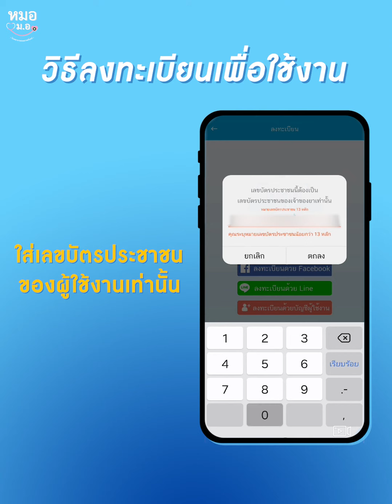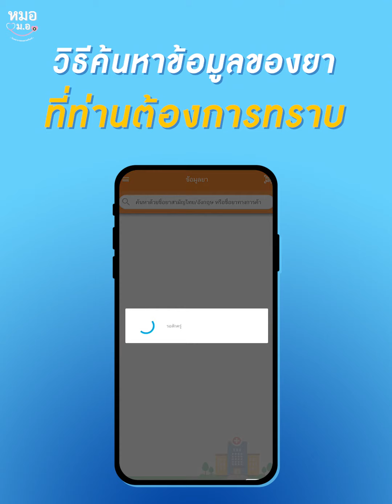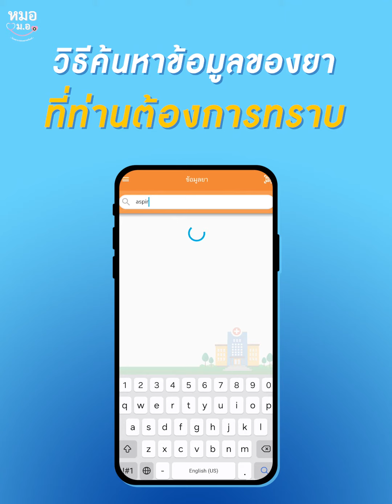ขอแนะนำแอปพลิเคชัน RDU รู้เรื่องยา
แอปพลิเคชันให้ข้อมูลการใช้ยาอย่างรอบรู้ในยุคดิจิทัล ด้วยการค้นหารายการยา และ scan QR Code บนหน้าซองยา เพื่อเพิ่มความสะดวกให้แก่ประชาชนในการบันทึกข้อมูลยาของตน สามารถเข้าถึงข้อมูลการใช้ยาและองค์ความรู้เกี่ยวกับการใช้ยาที่ที่ถูกต้องน่าเชื่อถือ รวมถึงสามารถค้นหาโรงพยาบาลและร้านยาคุณภาพได้ พัฒนาโดยเครือข่ายโรงพยาบาลกลุ่มสถาบันแพทยศาสตร์แห่งประเทศไทย (UHosNet) ร่วมกับ กระทรวงสาธารณสุข สำนักงานรัฐบาลอิเล็กทรอนิกส์ (องค์การมหาชน) คณะเภสัชศาสตร์ มหาวิทยาลัยมหิดล ศูนย์พัฒนามาตรฐานระบบข้อมูลสุขภาพไทย (ศมสท.) สถาบันวิจัยระบบสาธารณสุข (สวรส) และสำนักงานกองทุนสนับสนุนการสร้างเสริมสุขภาพ (สสส.)